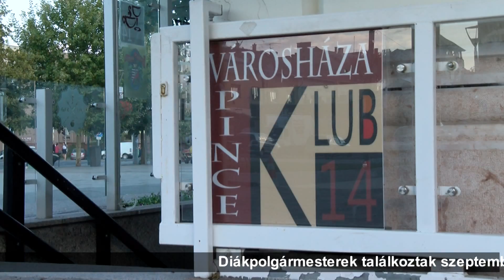Körkép -4- (2016.09.30.)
Diákpolgármesterek találkoztak szeptember 27.-én, a Fiatalok Újpestért Egyesület rendezvényén.